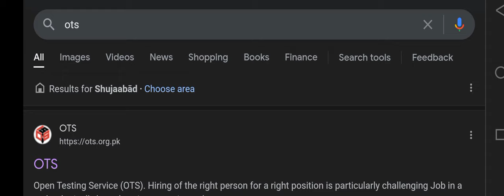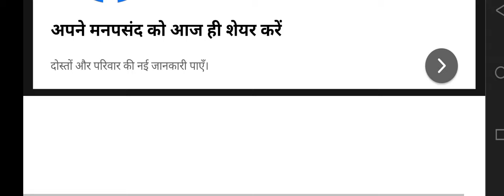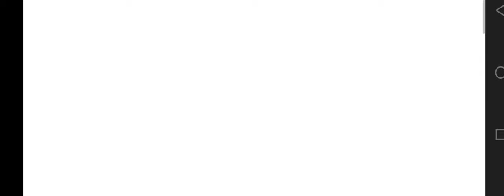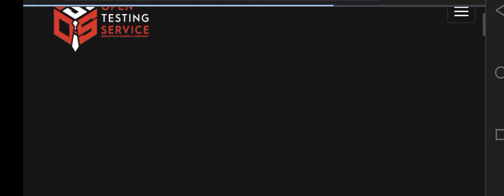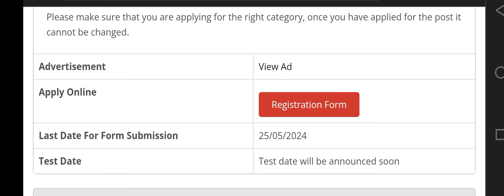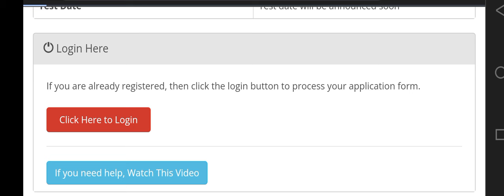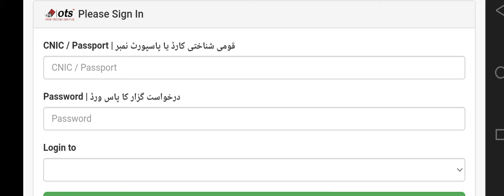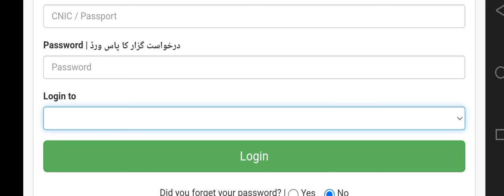How to apply online for ZTBL OG-III | Step by Step Online Registration procedure through OTS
@Asif_Siddique_Meo ,@Asif_Siddique_Meo ,@Asif_Siddique_Meo ,How to Register online through OTS,HOW to apply for OG-III online through OTS, Know the complete procedure ,